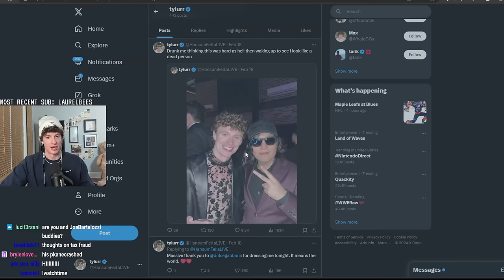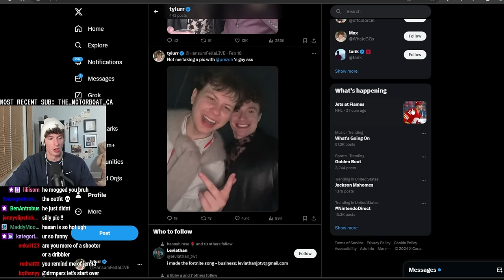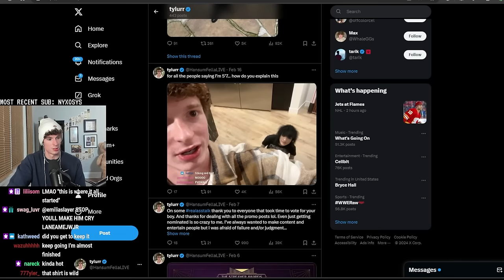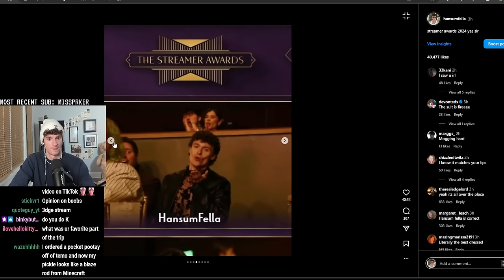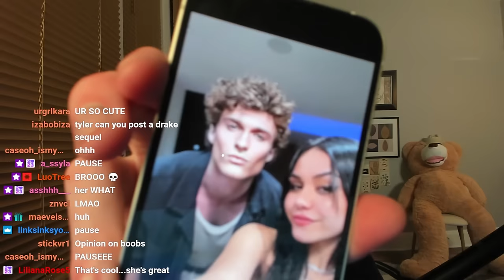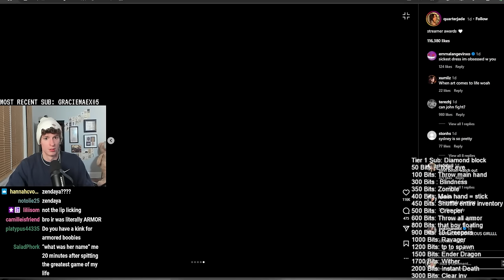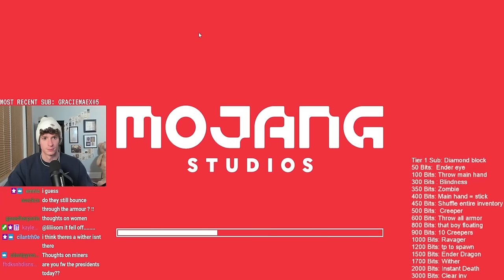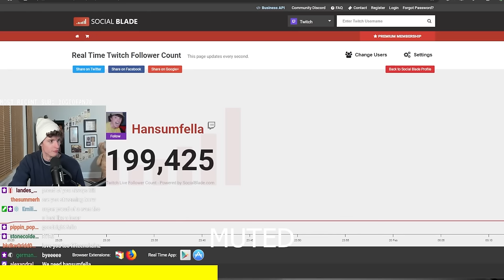The Streamer Awards were AMAZING | VOD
This VOD is HansumFella talking about his experience at the Streamer Awards hosted by QTCinderella